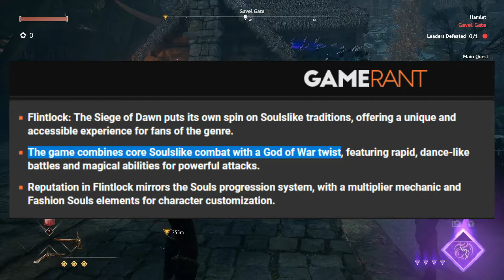Flintlock Is NOT What They Say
Flintlock is the new "souls-lite" from Ashen developer A44.